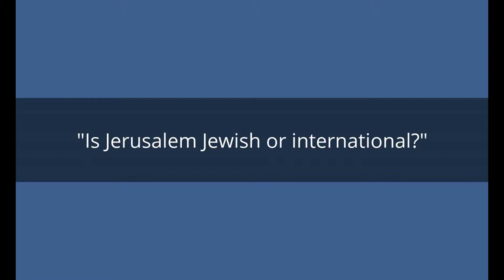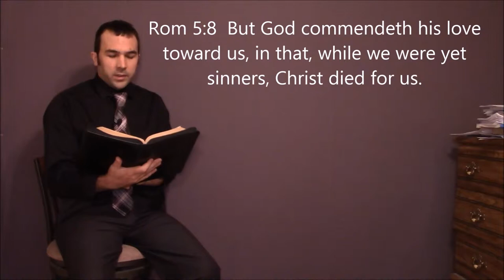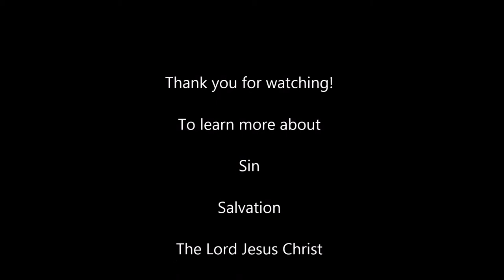Is Jerusalem Jewish or international?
Gen 12:1  Now the LORD had said unto Abram, Get thee out of thy country, and from thy kindred, and from thy father's house, unto a land that I will shew thee: